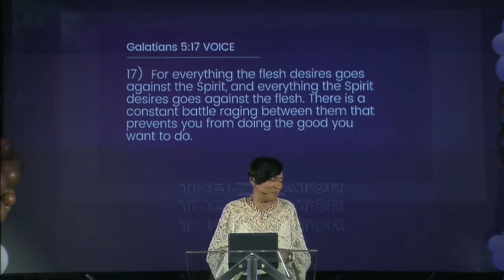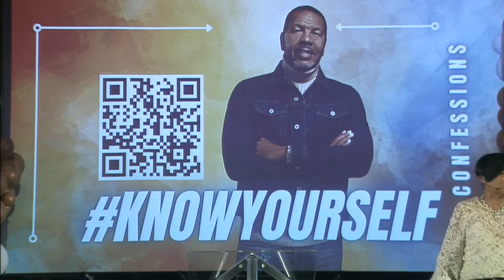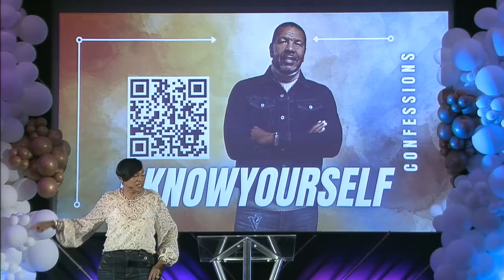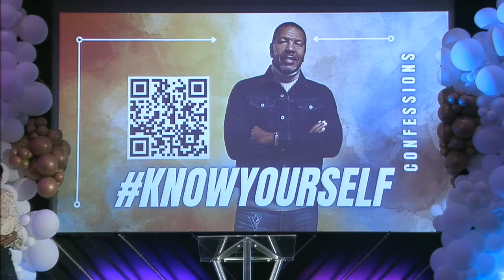Sunday Service || Overthrow the Dictator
If we let it, our flesh will rule our thoughts, emotions and actions, but if we choose to feed on God's Word, we can overthrow the dictator in our lives!